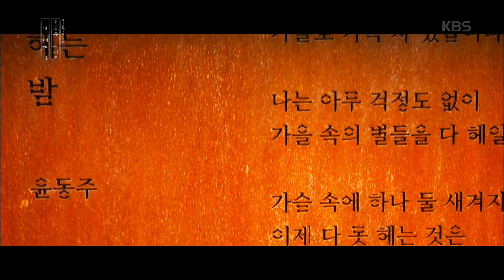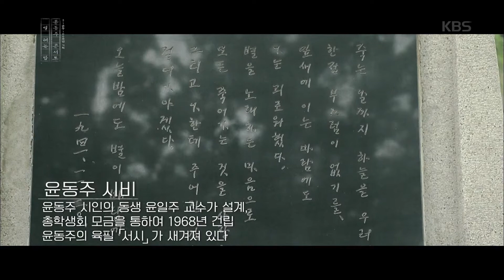선배 윤동주 시인을 찾아 모교를 방문한 후배 스윗소로우 [윤동주 콘서트 별 헤는 밤, 20190815]